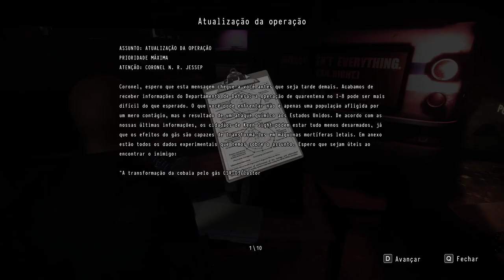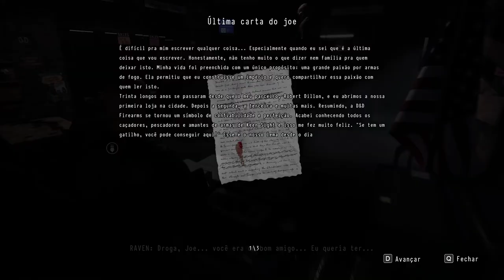DAYMARE 1998 CAPITULO 3 GAMEPLAY I JOGO IGUAL RESIDENT EVIL 2 REMAKE